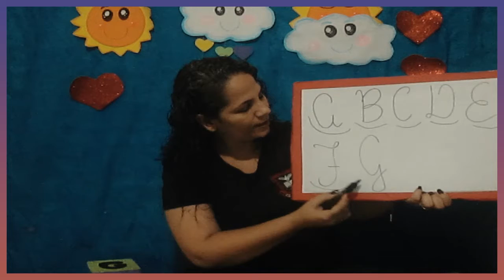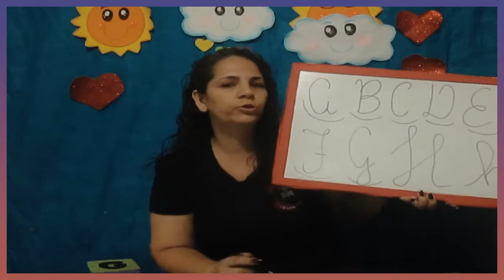Pré 1 Manhã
Revisando consoantes até letra H
 Animais Selvagens e Domésticos